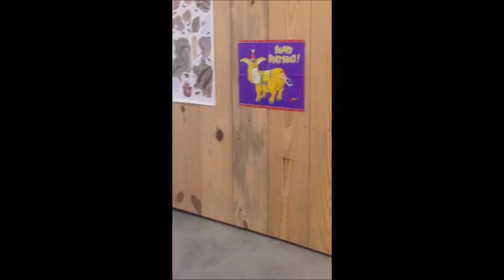kids playing pin the tail on the donkey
kids playing pin tail donkey at birthday party